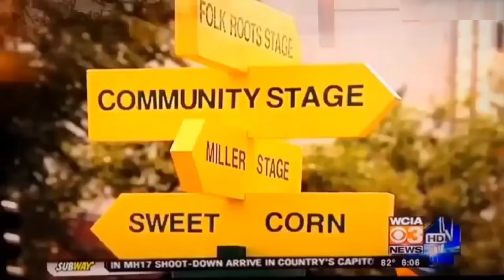25 WORST MOMENTS CAUGHT ON LIVE TV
25 WORST MOMENTS CAUGHT ON LIVE TV